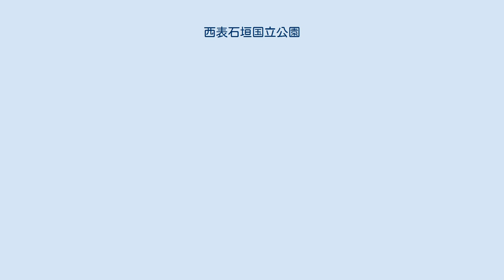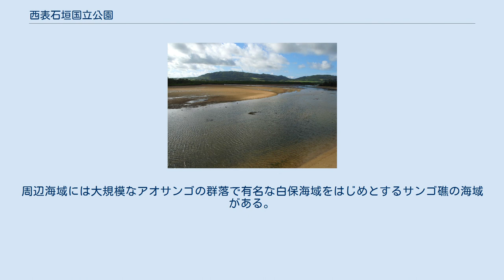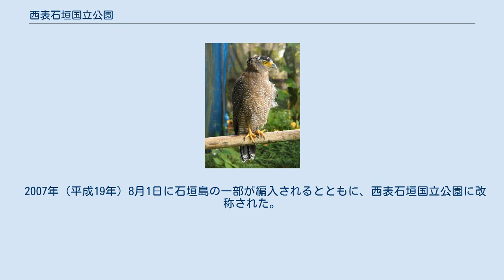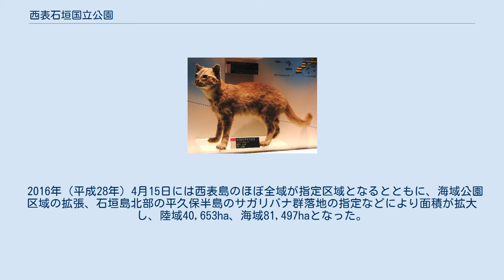西表石垣国立公園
西表石垣国立公園（いりおもていしがき こくりつこうえん）は、沖縄県西表島、石垣島とその周辺の島々および海域にまたがる国立公園である。
 白保サンゴ礁 西表石垣国立公園の衛星写真 西表島、石垣島の両島をはじめ、石垣島と西表島との間にある石西礁湖と呼ばれるサンゴ礁の海域と、その海域に点在する黒島、竹富島、小浜島、新城島、西表島北方の鳩間島や南西方の仲の神島などからなる。
海域公園地区の面積は国内最大である。
 公園区域のうち、西表島は、日本で最後の大規模な照葉樹林に覆われ、河口にはマングローブ林が広がるなど、原始性の高い亜熱帯性の植物相が形成されており、特別天然記念物のイリオモテヤマネコ、カンムリワシ、天然記念物のセマルハコガメ、リュウキュウキンバト等の希少な生物種が生息している。
 石垣島は、ラムサール条約登録湿地である名蔵アンパルや吹通川のマングローブ林、米原および於茂登岳のヤエヤマヤシやカンヒザクラの自生地などの希少な植物相が見られる。
周辺海域には大規模なアオサンゴの群落で有名な白保海域をはじめとするサンゴ礁の海域がある。
平久保、川平石崎、米原、白保、平野、明石、玉取崎、米原プカピー、御神崎の9地区が海域公園地区に指定されている。
 石西礁湖は、日本で最大規模のサンゴ礁群であり、360種以上に及ぶ豊富な種類のサンゴが確認された世界的にも貴重なサンゴ礁のひとつである。
このうち、5地区（竹富島タキドゥングチ・石西礁湖北礁・ヨナラ水道、竹富島シモビシ、黒島ウラビシ・キャングチ・仲本海岸、新城島マイビシ、竹富島南沖礁）が海域公園地区に指定されている。
 1972年（昭和47年）4月18日に琉球政府により西表政府立公園に指定され、同年5月15日の沖縄の本土復帰に伴い西表国立公園に指定された。
 2007年（平成19年）8月1日に石垣島の一部が編入されるとともに、西表石垣国立公園に改称された。
これは、国立公園としては、1964年の富士箱根伊豆国立公園以来43年ぶりの大規模な拡張である。
拡張後の面積は、陸域が20,569ha、海域が52,097ha（うち海中公園地区が約1,106.5ha）となった。
2012年（平成24年）3月27日には、陸域が21,958ha、海域が69,718ha（うち海域公園地区が20箇所、13,742.7ha）に拡大された。
 2016年（平成28年）4月15日には西表島のほぼ全域が指定区域となるとともに、海域公園区域の拡張、石垣島北部の平久保半島のサガリバナ群落地の指定などにより面積が拡大し、陸域40,653ha、海域81,497haとなった。
 利用者数は2017年（平成29年）。